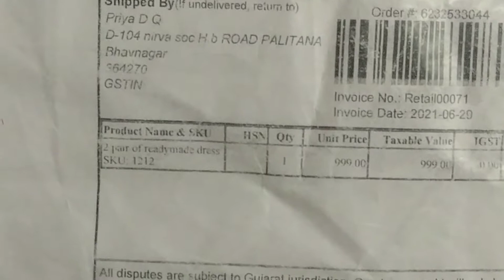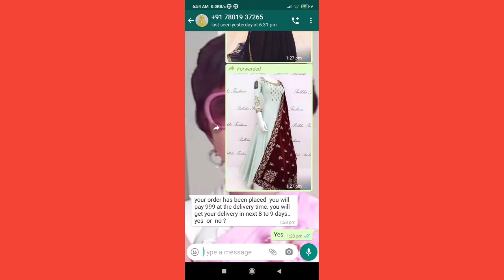మోసం మోసం || online fraud || cheap way of making money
మోసం మోసం || online fraud || cheap way of making money whatsapp lo book chesthi Ela vachindi🤦